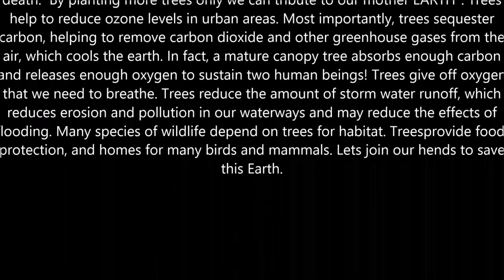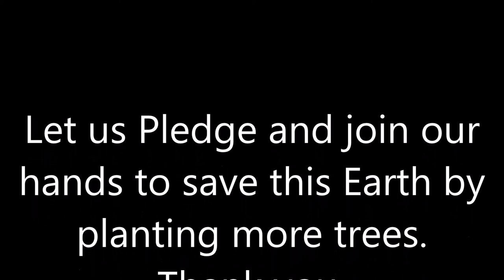An Initiative to Save Earth by Adopting & Planting more Trees